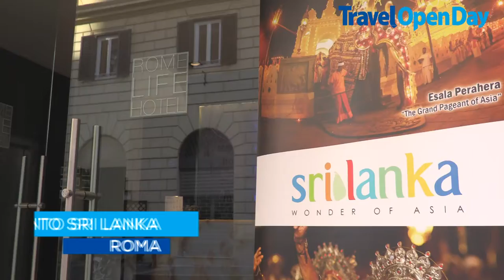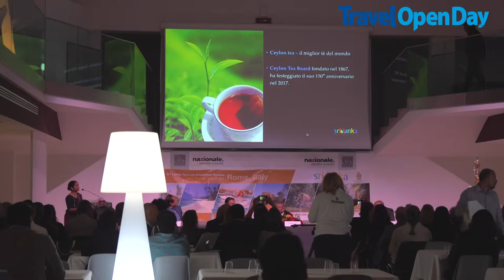Travel open day serata dedicata allo Sri Lanka a Roma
Serata dedicata allo Sri Lanka si è tenuta a Roma nell'ambito del travel open day.  organizzata da travel quotidiano